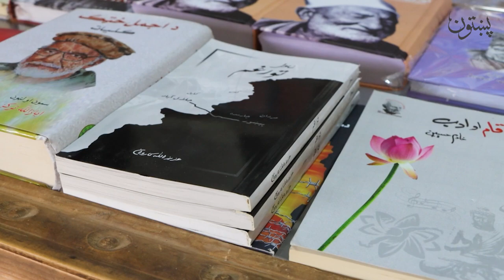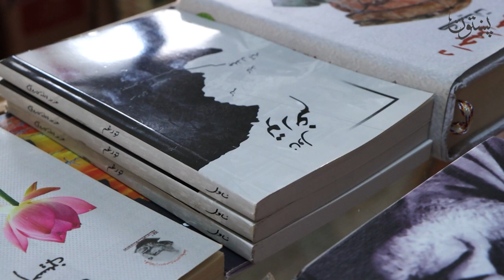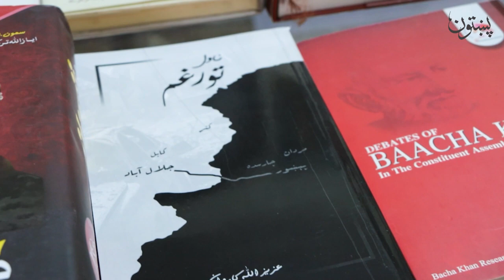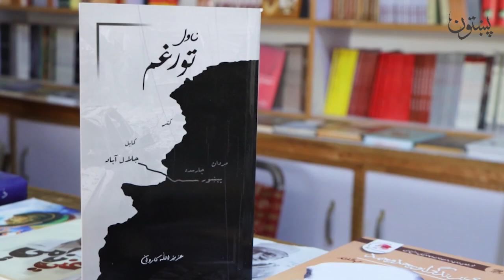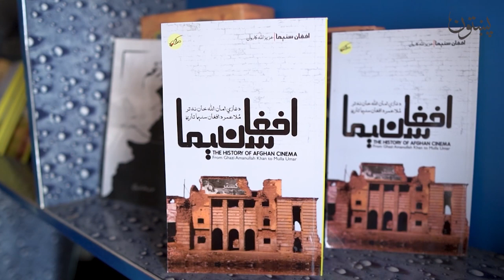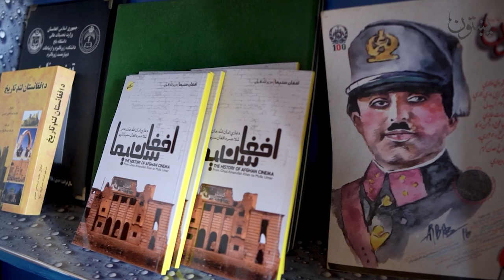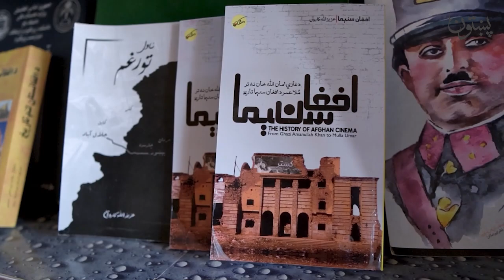Aziz Ullah Karwan Books, life and History with Khalid Momand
Khalid Mohmand YouTube Channel
د دې چېنل نه تاسو کتلے شئ د پښتو ادب غزلې، ټپې سندرې، جديد ټيکنالوجۍ او د هغې زدکړې
د دې نه علاوه سياسي ، صحافتي او  کليوال رنګونه به هم د يوټيوب له لارې خپرېدے شي.
چېنل کۀ دا چا خوښ شي پخپله به يې سبسکرائب کړې د دې وېنا ضرورت نشته  ګني هډو سبکرائب کويې مه